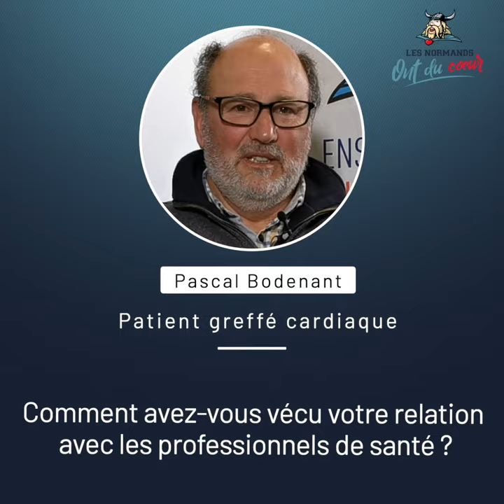Témoignage de Pascal, 4/5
Comment avez-vous vécu votre relation avec les professionnels de santé ?

Réalisation : Direction de la communication
Journaliste-cameraman : Mathilde LAPOTRE
Monteuse vidéo : Jennifer LIOT